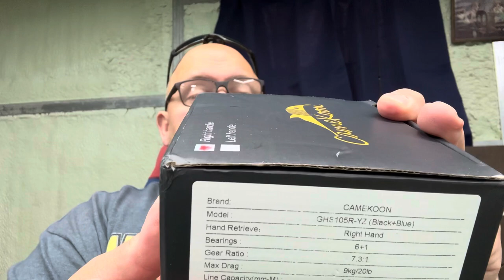I thought the last budget swimbait reel was here and a warning about Kastking Sharky long cast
Well they sent me the wrong reel! Kastking’s Sharky Longcast has started malfunctioning!